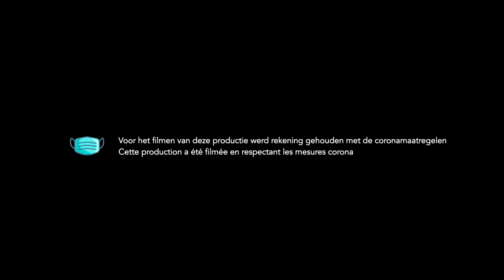De Testers proeven vleesvervangers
We weten dat als we écht ons best willen doen voor het klimaat, we beter geen vlees eten. Dat is gemakkelijker gezegd dan gedaan. Vegetarische vleesvervangers zijn toch nooit zo lekker, sappig en smeuïg? Maar wacht, klopt dat wel? De Testers nemen de proef op de som.